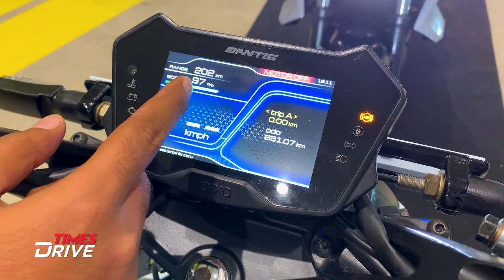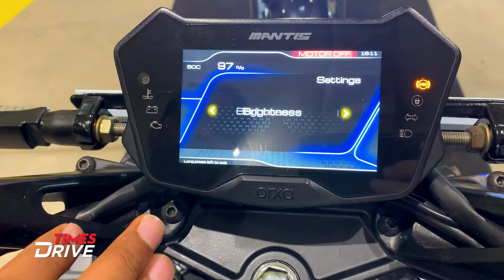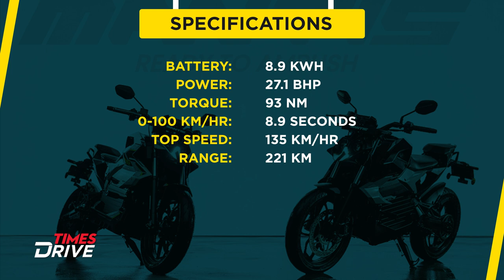Orxa Mantis Electric Bike Launched; price starts at Rs 3.6 Lakh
In this video, join Ankur Taneja for an overview of the latest launch in the country, the Orxa Mantis. This electric bike produces 27.12 Bhp with 93 Nm of torque. With a top speed of 135 km/hr, it accelerates from 0 to 100 in just 8.9 seconds. Watch the full walkaround for more information.